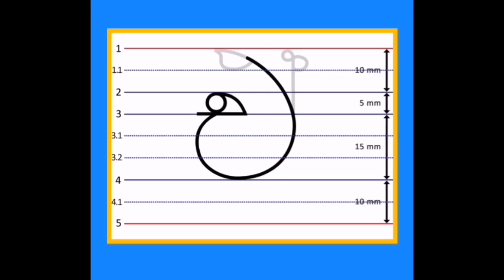ඒ යන්න හරියට ලියමු Sinhala easy writing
සිංහල හරියට ලියමු Sinhala easy writing lesson video free